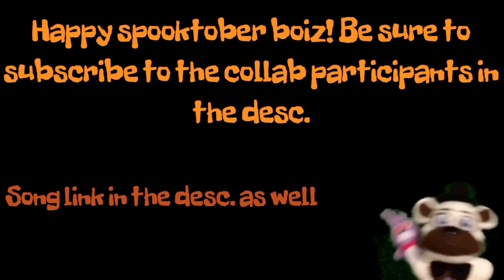FNAF PLUSH COLLAB This Is Halloween (Metal Remix)